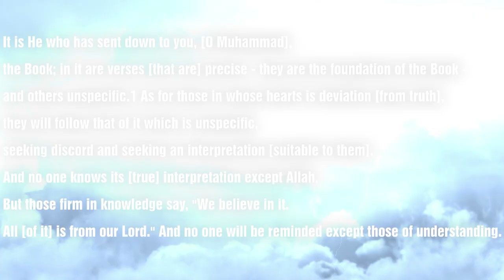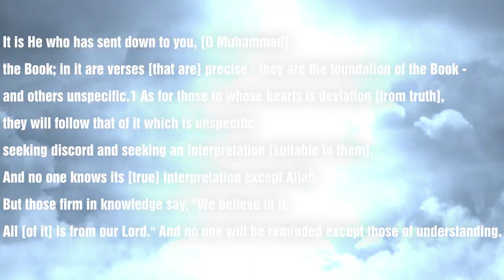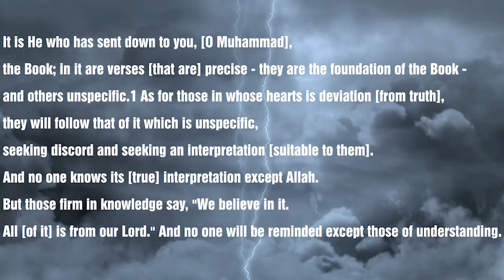Ye Manhaj e Salaf Nahi - (Part-4)┇Shaykh Abdul Wahid Umari Madani